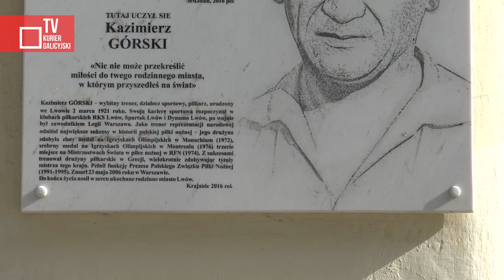100 lat temu we Lwowie urodził się Kazimierz Górski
100 lat temu 2 marca we Lwowie urodził się Kazimierz Górski – jeden z najwybitniejszych polskich trenerów piłki nożnej. O sobie mówił: “Jedni rodzą się do skrzypiec, inni do munduru. Ja urodziłem się dla piłki". Piłkarską reprezentację Polski doprowadził do medali olimpijskich i mistrzostw świata. A przy tym pozostawał skromnym i otwartym człowiekiem.

2021 Kurier Galicyjsii TV